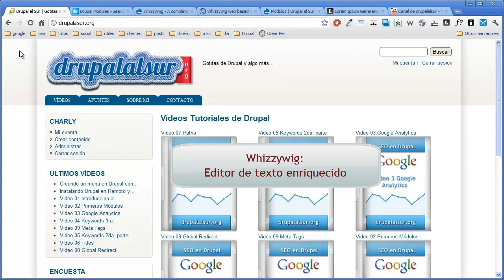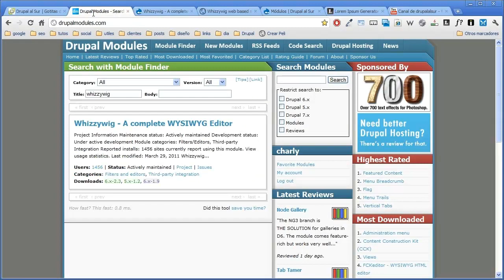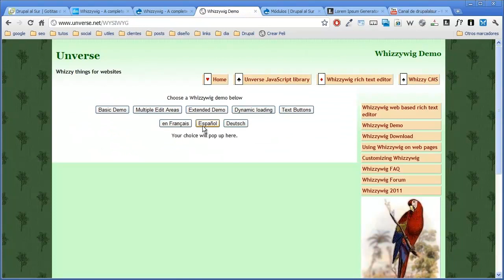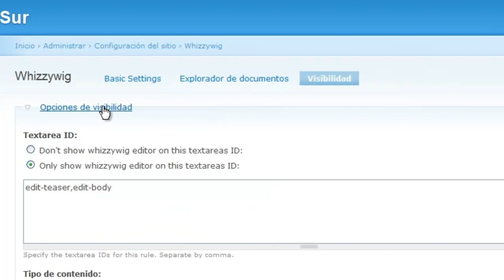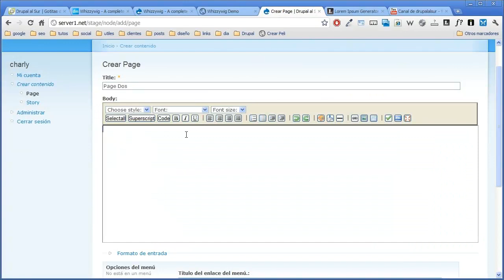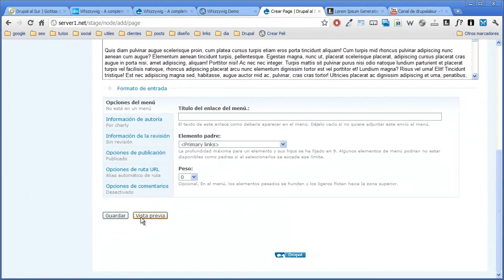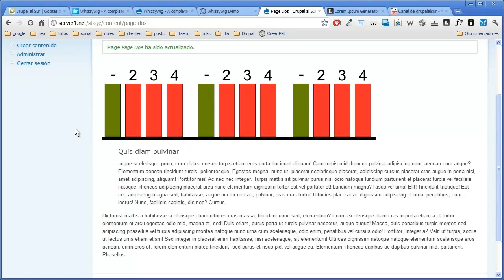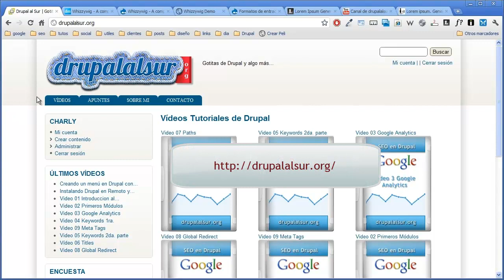Instalando un completo editor WYSIWYG en Drupal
En este vídeo veremos como instalar de manera sencilla, un completo editor de texto enriquecido o también llamado WYSIWYG en Drupal.
El módulo se llama Whizzywig y nos permite desde crear tablas, hasta subir imágenes a nuestro sitio sin instalar ningún otro complemento.